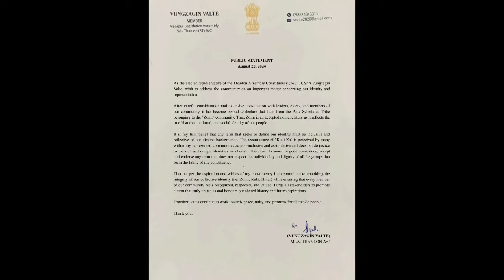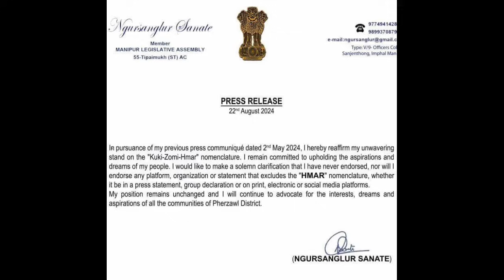August 24, 2024 The Hmar Times Chanchinthar